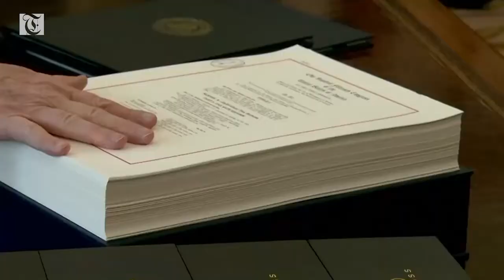Trump signs tax, government spending bills into law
U.S. President Donald Trump signed Republicans' massive $1.5 trillion tax overhaul into law on Friday, cementing the biggest legislative victory of his first year in office.

U.S. President Donald Trump signed Republicans' massive $1.5 trillion tax overhaul into law on Friday, cementing the biggest legislative victory of his first year in office, and also approved a short-term spending bill that averts a possible government shutdown.

Trump said he wanted to sign the tax bill before leaving Washington on Friday for his Mar-a-Lago estate in Florida, rather than stage a more formal ceremony in January, so he could keep his promise to finish work before Christmas.

"I didn't want you folks to say I wasn't keeping my promise. I'm keeping my promise," he told reporters in the White House.

The two pieces of legislation represent Trump's most significant accomplishment with Congress since taking office in January, as well as a sign of what awaits when he returns from Florida after the Christmas holiday.

The tax package, the largest such overhaul since the 1980s, slashes the corporate rate from 35 percent to 21 percent and temporarily reduces the tax burden for most individuals as well.

Trump praised several companies that have announced employee bonuses in the wake of the bill's passage, naming AT&T, Boeing, Wells Fargo, Comcast and Sinclair Broadcast Group.

"Corporations are literally going wild over this," he said.

Democrats had opposed the bill as a giveaway to the wealthy that would add $1.5 trillion to the $20 trillion national debt during the next decade.

The spending bill extends federal funding through Jan. 19, largely at current levels. It does nothing to resolve broader disputes over immigration, healthcare and military spending.

Republicans also are divided over whether to follow up their sweeping overhaul of the U.S. tax code with a dramatic restructuring of federal benefit programs.

House Speaker Paul Ryan has said he would like to revamp welfare and health programs but Senate Republican Leader Mitch McConnell told National Public Radio on Monday that he was not interested in cutting those programs without Democratic support.

Trump's year also closes with significant turnover of many top staffers who had been in the White House since early in his term. On Friday, the White House confirmed Deputy Chief of Staff Rick Dearborn and Jeremy Katz, who worked under White House economic adviser Gary Cohn, were leaving.